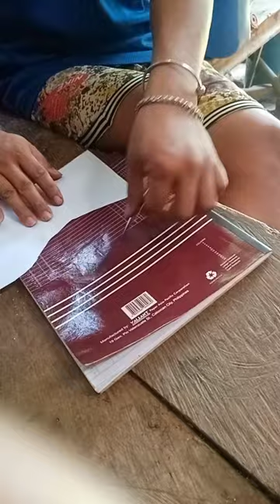DIY tikling (ruak ruak) decoy for hunting